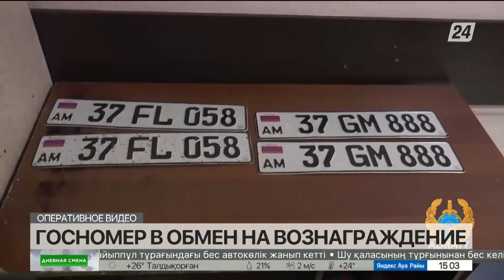Выпуск новостей 14:00 от 15.04.2022